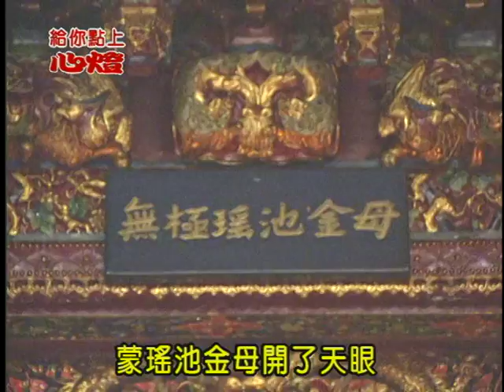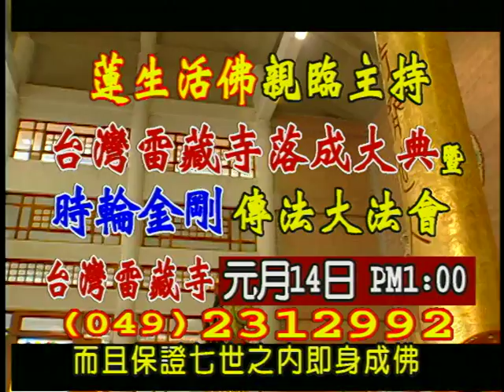給你點上心燈#25